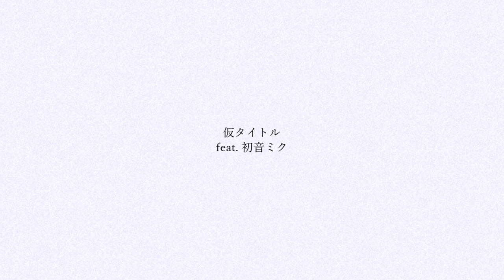仮タイトル / 初音ミク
こんにちは、ネギシャワーＰです。素朴なピアノポップを作りました。ミクオリジナル曲です。どうぞよろしく。